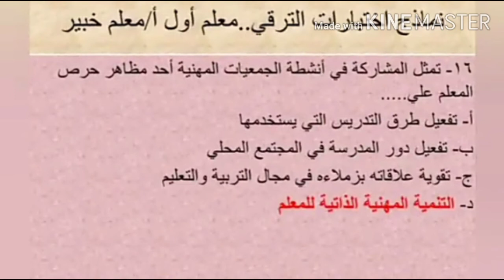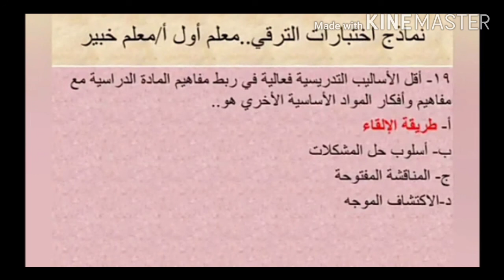اختبارات الترقي للمعلمين (الجزء الرابع)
نقلا من المنصة الرقمية للوزارة واجابتها النموذجية